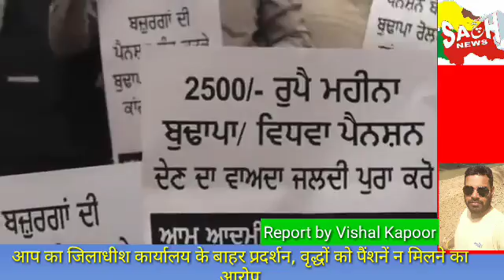आप का जिलाधीश कार्यालय के बाहर प्रदर्शन, वृद्धों को पैं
आप का जिलाधीश कार्यालय के बाहर प्रदर्शन, वृद्धों को पैंशनें न मिलने का आरोप

एंकर. लुधियाना में आम आदमी पार्टी द्वारा पंजाब की कांगे्रस सरकार पर बुजुर्गों को पैंशनें न देने का आरोप लगाकर व 800 प्राइमरी स्कूल बंद किए जाने के रोष स्वरूप आम आदमी पार्टी द्वारा जिलाध्यक्ष दलजीत सिंह भोला गरेवाल के नेतृत्व में लुधियाना डिप्टी कमिश्रर ऑफिस के बाहर रोष प्रदर्शन किया गया, जिसमें आप प्रदेश महासचिव अहबाब सिंह भोला गरेवाल भी मौजूद रहे।

वीओ. इस अवसर पर अहबाब सिंह गरेवाल ने आरोप लगाया कि जब से पंजाब में कांग्रेस की सरकार आई है, बजुर्गों को मिलने वाली 500 रुपए की पैंशन भी बंद हो गई है, जबकि इन्होंने चुनावों से पहले 2500 रुपए प्रतिमाह पैंशन दिए जाने का वायदा किया था। इस दिशा में, वह जिलाधीश के पास राज्यपाल के नाम ज्ञापन सौंपने जा रहे हैं, ताकि इन लोगों की समस्याओं का हल हो सके।

वहीं पर, वृद्धों का रोष था कि उन्हें पहले 500 रुपए प्रतिमाह की पैंशन मिलती थी, जो अब बंद हो चुकी है।उन्होंने मांग की सरकार हमे जल्द पेंशन दे उन्होंने कहा कि हमारे पास दवाई के लिए भी पैसे नही है